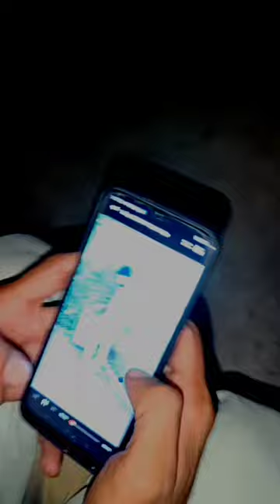fack sosan midia |jaikishan swami